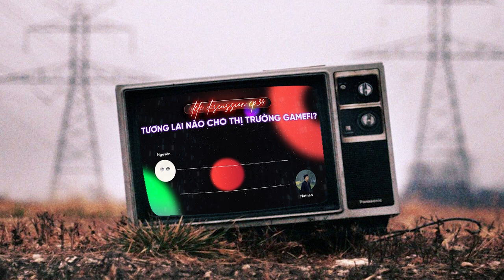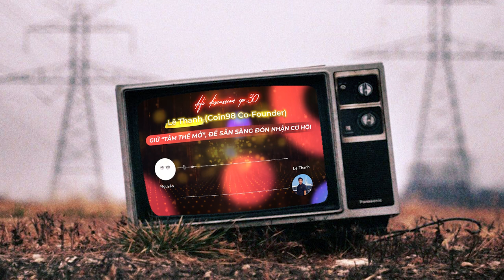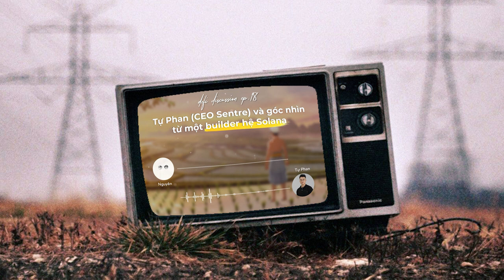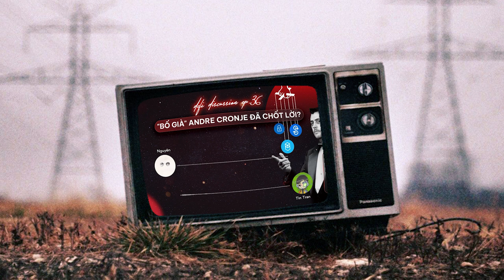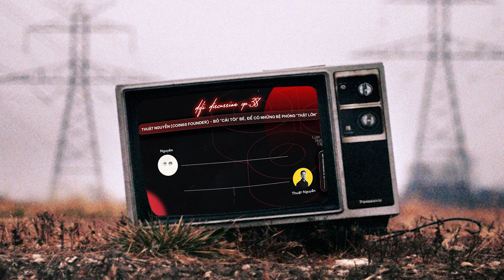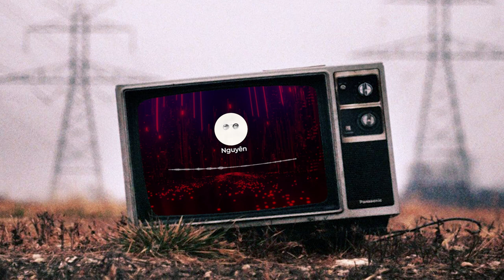DeFi Discussion ep.50: Khi Builder nói về Builder - DD tập đặc biệt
Khi thị trường hạ nhiệt cũng là lúc phù hợp nhất để xây dựng một thứ gì đó. Đó có thể là một dự án DeFi, một nền tảng về blockchain gaming, hay một cổng thông tin đáng tin cậy,...Gì cũng được, nhưng hãy bắt tay xây dựng ngay từ bây giờ.

Bởi vì chỉ có builder mới có thể làm tăng thêm giá trị cho thị trường chung. Trong tập đặc biệt tuần này, hãy cùng nhìn lại những chia sẻ đặc biệt từ các "builder" đã xuất hiện trong series DeFi Discussion nhé!